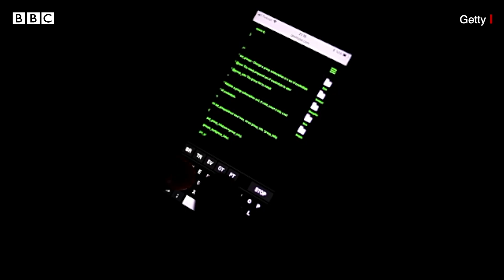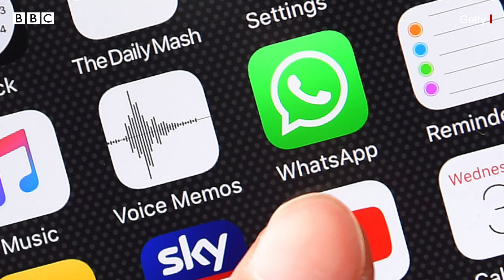Deepika અને Sara Ali Khan નું નામ ડ્રગ કનૅક્શનમાં કેવી રીતે સામે આવ્યું ?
સુશાંતસિહ રાજપૂતની મોતથી શરૂ થયેલો વિવાદ હવે એક નવો જ વળાંક લઈ રહ્યો છે. સુશાંતની મોત મામલે નાર્કોટિક્સ બ્યુરોએ કરેલી રિયા ચક્રવર્તીની ધરપકડએ બોલીવુડનો એ ચહેરો સામે લાવી દીધો છે, જેને લઈને અત્યાર સુધી ઢાંકપીછોડો થતો રહ્યો. બોલીવુડમાં ડ્રગનું સેવન સામાન્ય છે. જોકે  હવે ડ્રગ કનેક્શનમાં જે ચહેરા સામે આવી રહ્યા છે, એ જોતા બોલીવુડ પર એક મોટી આફત તોળાઈ રહી છે એ નિશ્ચિત છે.

તમે અમારી સાથે જોડાઈ શકો છો :

JioChat Channel : BBC Gujarati
Helo : BBC News ગુજરાતી
ShareChat : bbcnewsgujarati